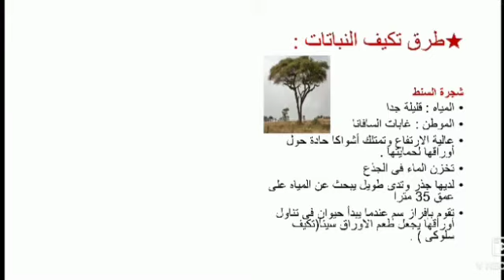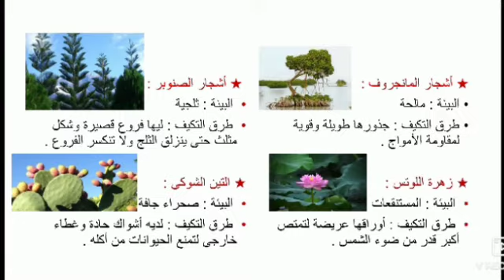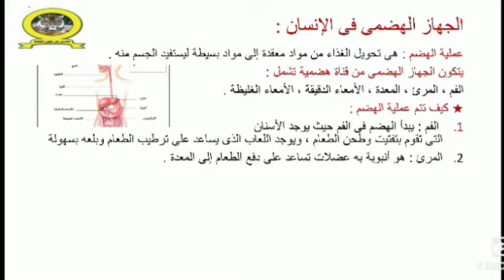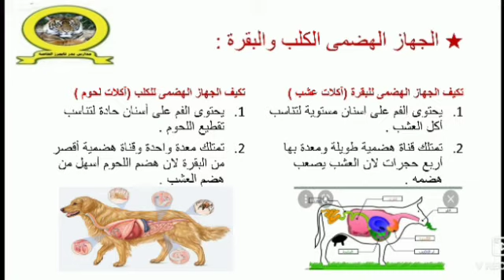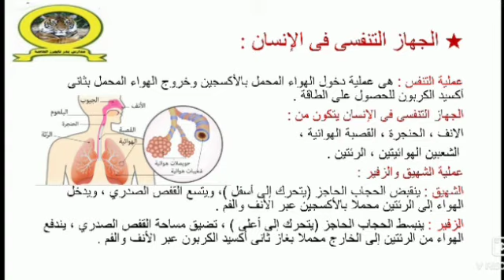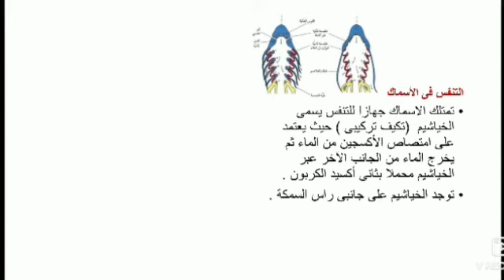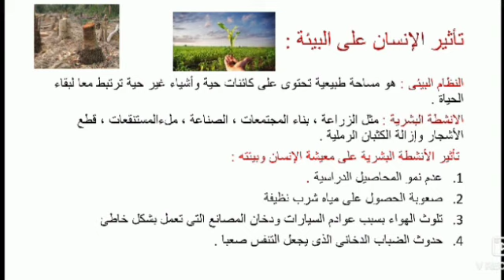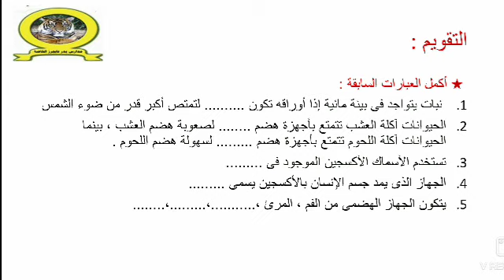الجزء الثانى من المفهوم الاول التكيف والبقاء